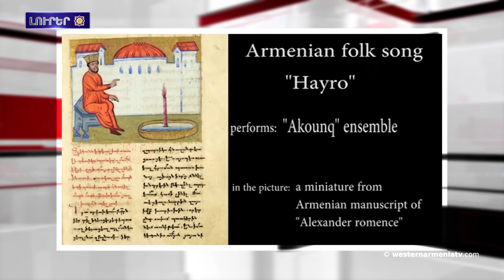Ֆրանսիան կը շարունակէ մնալ հայ ժողովուրդի կողքը.Լուրեր 26․04․2021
1.Արեւմտեան Հայաստանի Հանրապետութեան Նախագահ Արմենակ Աբրահամեանի Շնորհակալագիրը Նախագահ Ջո Պայտենին
2․Ֆրանսիայի շարք մը քաղաքներու մէջ Ապրիլի 24-ին տեղի ունեցած է յիշատակի արարողութիւններ
3․.Ֆրանսիան կը շարունակէ մնալ հայ ժողովուրդի կողքը.
4.Թուրքիայի իշխանութիւններն առանց ջուրի ձգած են աւելի քան մէկ մլն բնակիչի երկրի հիւսիսային շրջանը
5.Արեւմտեան Հայաստանի՝ Սիվերեկի վերջին քարտաշ վարպետը
6.Տիգրիս գետին մէջ նկատուեր է ձուկերու զանգուածային անկում
7.Բացօթեայ համերգային ծրագիր՝ նուիրուած յուշարձաններու պահպանութեանը